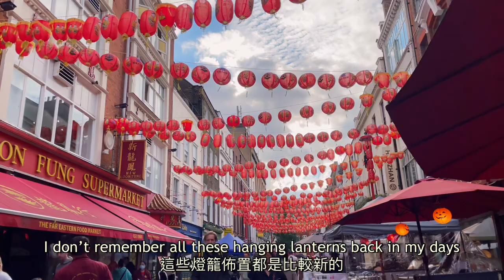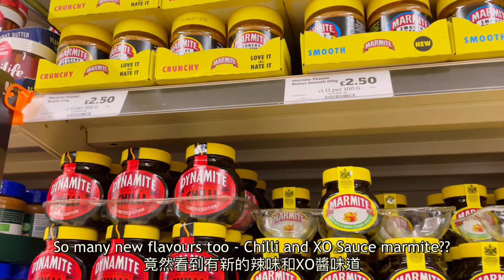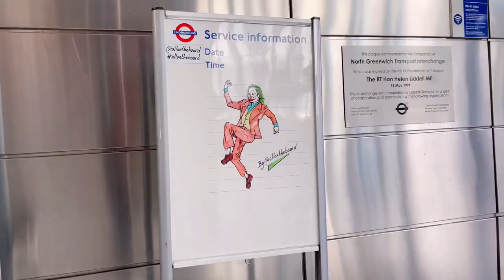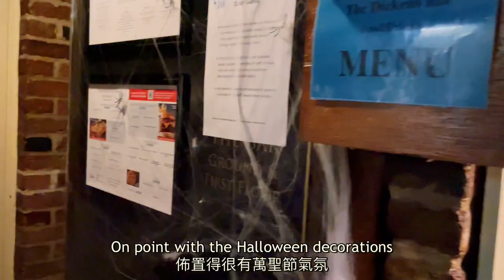vlog 🇬🇧 • First London vlog｜英國倫敦生活 | 十年沒有和家人度過生日 🎂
🎥 Video shot on iPhone 12 Pro and DJI Osmo Pocket 2
🎞 Edited on VLLO app

⏰ TIME STAMPS
00:30 King's Cross St Pancreas
01:29 Covent Garden
01:56 London China Town
02:31 Oxford Circus / Carnaby Street
03:38 Shopping at TK Maxx and Sainsbury's
05:24 Hackney East London
06:56 North Greenwich
07:54 London Bridge
09:10 Birthday Weekend
10:27 Airport

Juju B. Goode - Day 7. Boardwalk